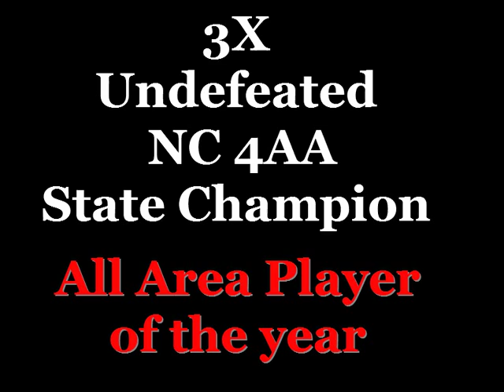Uriah LeMay 2012 Slide show Semper Fi All-American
Uriah is a Matthews NC Butler High School Senior WR. Uriah finished his H.S. Career with over 5,000 Yrds and 59 TDs. On Top of this Uriah helped his team to 3 Undefeated State Championships, 4 Regional Championships, He was All Area Player of the year in 2012 and is a Semper Fi Marines All-American this 2012 season. Uriah holds over 30 D-1 Scholarships and has Committed to play his College career at the University of Georgia. Be on the look out for the next Video Highlight of his 2012 Season and also look for Uriah to be a part of some SEC Championships.